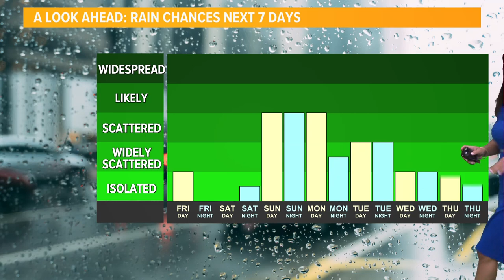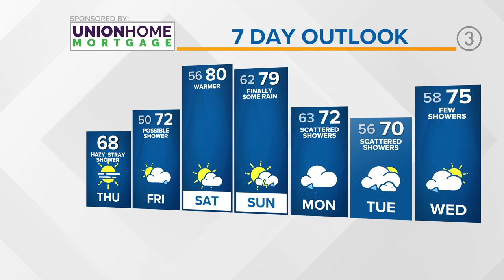Haze with mix of sun and clouds: Cleveland weather forecast for June 8, 2023 with Hollie Strano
You may notice more hazy skies today as your Cleveland weather forecast shows smoke from the Canadian wildfires is still impacting portions of the United States. Temperatures will stay on the cooler side with highs only around 70 degrees. There are some isolated rain chances for today as well before better chances arrive early next week.

3News' Hollie Strano has the hour-by-hour details in her morning weather forecast for Thursday, June 8, 2023. See the extended weather forecast